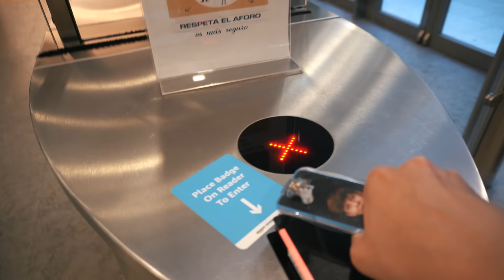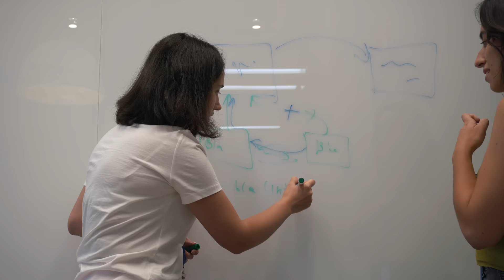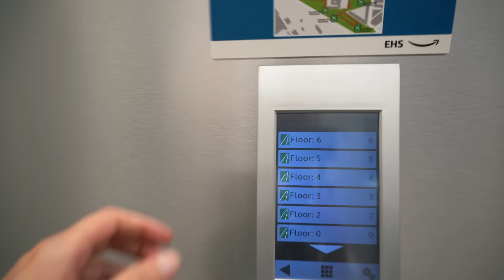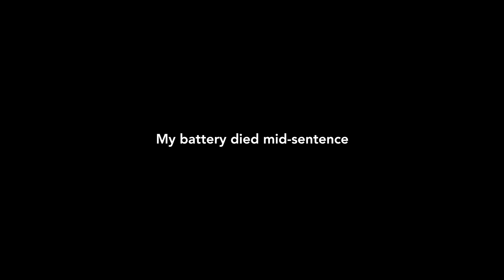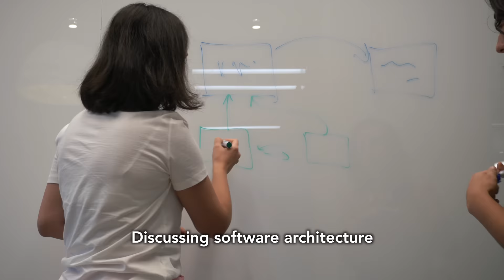A Day In The Life of an Amazon Software Engineer (Office Edition)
Hi :) Today I'm showing you another day in my life working as an SDE at Amazon, this time working from the office.